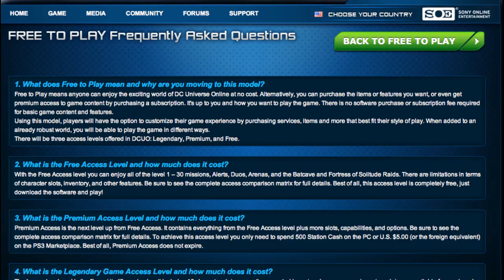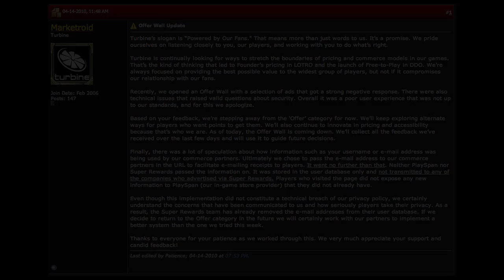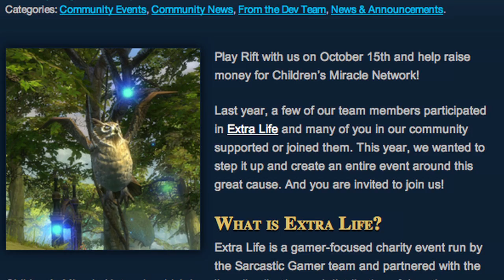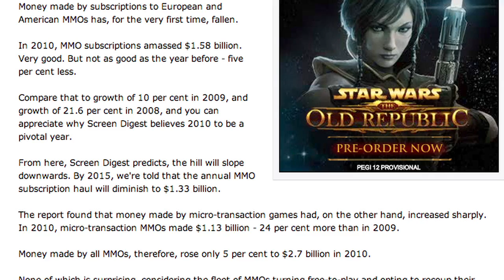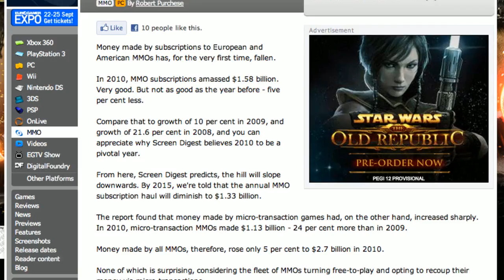Grab Bag! | MMOrgue 17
In lieu of the AoC review originally scheduled for this week, Jeremy's decided to throw together some of the hottest stories that've surfaced over the past week in the MMO industry. Included in this grab bag of editorial goodness is the DCUO-F2P announcement, GamersFirst's new "offer" venture, WoW's unique features coming in patch 4.3, and Trion World's charitable efforts.